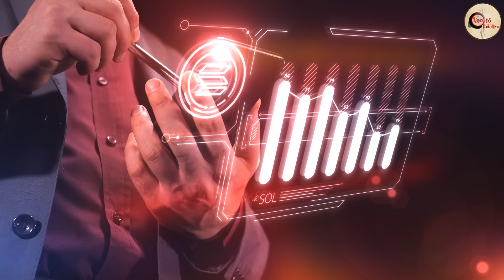Phát Hiện Lời Tiên Tri Chấn Động Của Nostradamus Vào Cuối Năm 2024 - Vạn Cổ Tinh Hoa